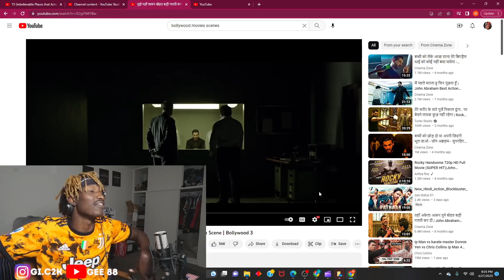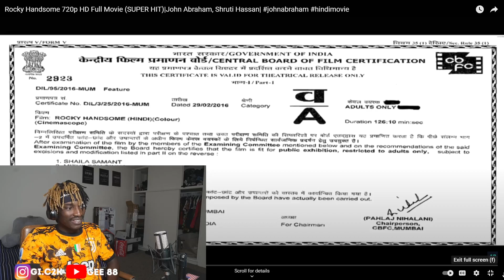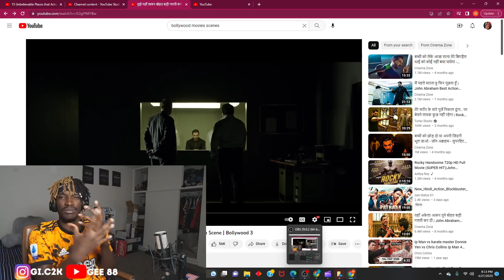First Time Seeing John Abraham Best Action Scene | Bollywood 3